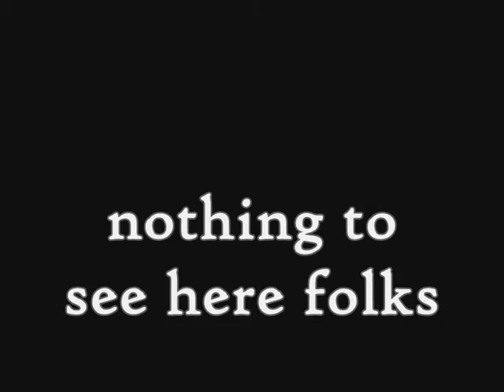bill cipher takes over the world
after learning to resist the tempation of mabel's dick bill cipher and his forces decide to explore the world